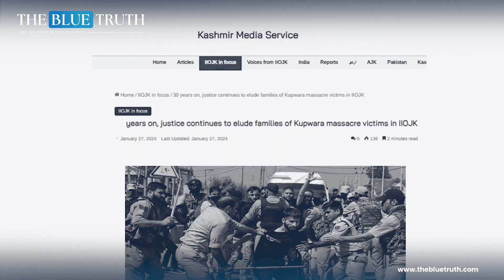Kashmiris Still Await Justice, 30th Anniversary of Kupwara Incident | The Blue Truth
Today marks the 30th anniversary of the tragic Kupwara massacre, where more than 50 Kashmiris lost their lives due to indiscriminate firing by the Indian military.

The incident unfolded on January 27, 1994, in response to a call for a shutdown on India's Republic Day, January 26.

The massacre, orchestrated by the Indian forces, targeted civilians in Kupwara and resulted in widespread loss of life. Lieutenant General D.S. Bakshi of the Madras Regiment was identified as being involved in the heinous act.